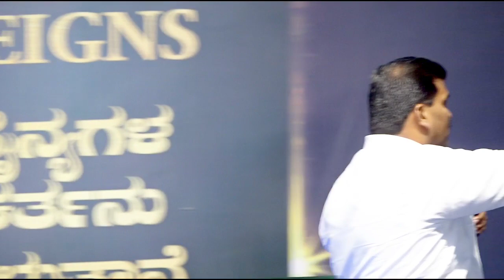RESURRECTION SUNDAY MESSAGE||Pastor.Abishek Deva||House Of Prayer For All Nations